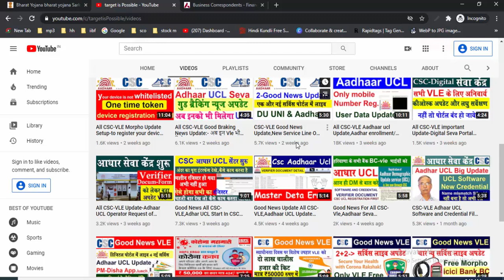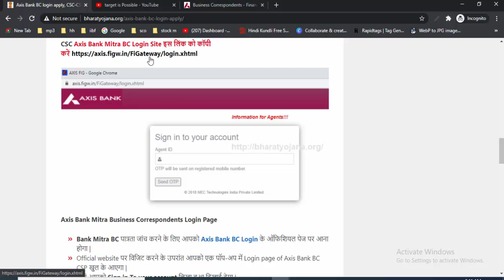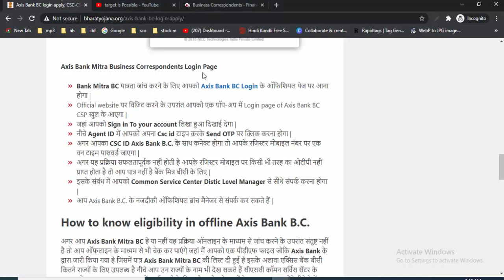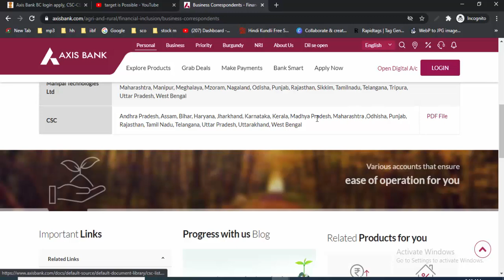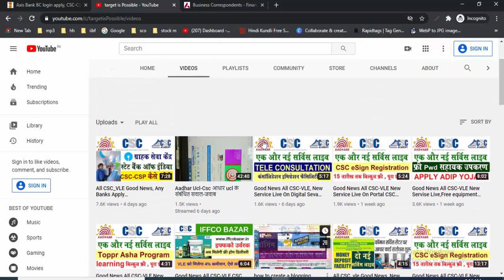All CSC_VLE Good News, Any Banks Apply CSP,Axis Bank Mitra BC, On Digital Seva Portal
हमारे टेलीग्राम ग्रुप से जुड़े All CSC_VLE Good News, Any Banks Apply CSP,Axis Bank Mitra BC, On Digital Seva Portal